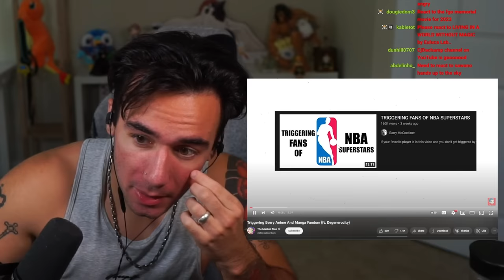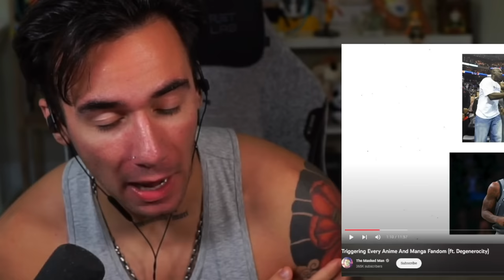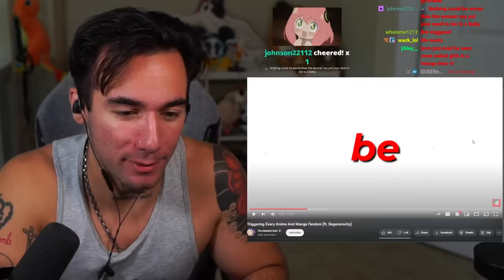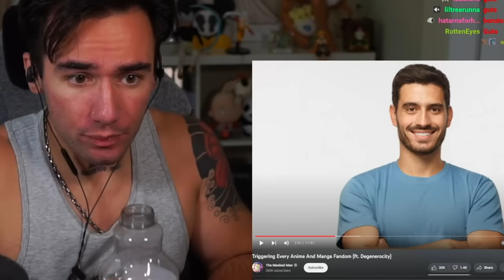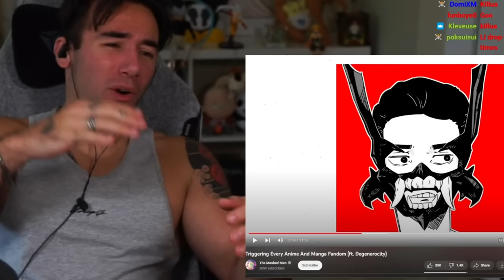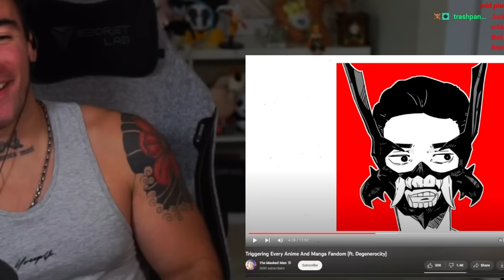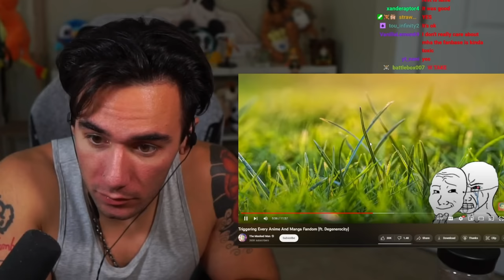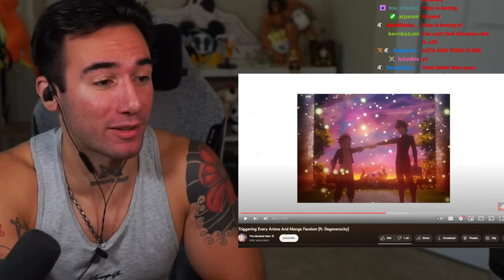Triggering Every Anime And Manga Fandom ( REACTION )